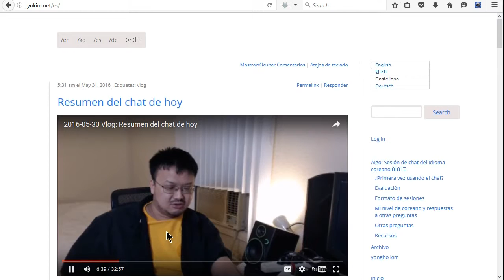160531 v/ko 비디오 블로깅의 기술적 제반 사항 정리